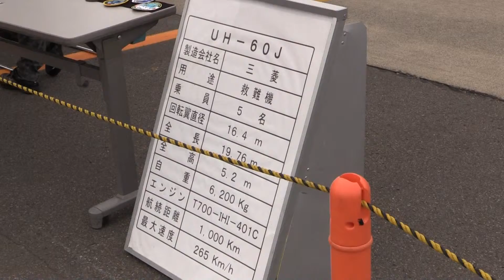JASDF Chitos 航空自衛隊 救難ヘリ UH-60J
2016.8.7
千歳基地航空祭
救難機　UH-60J